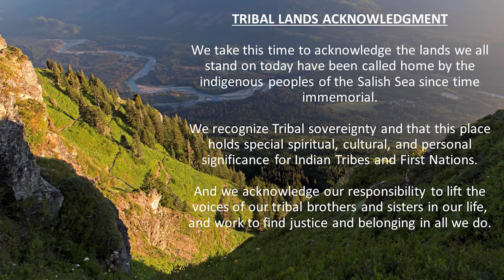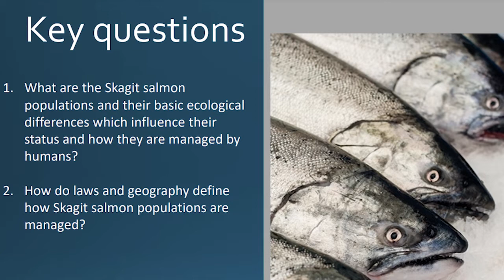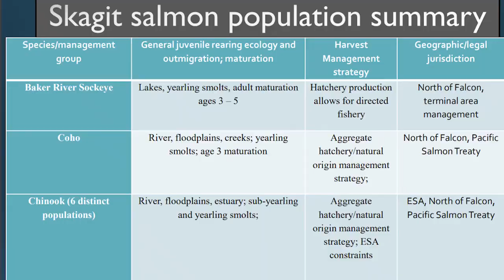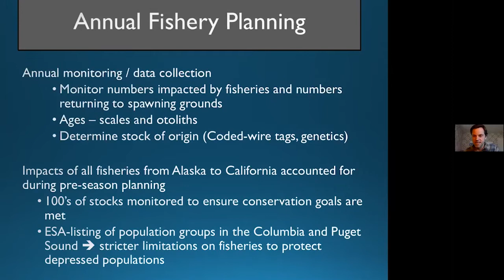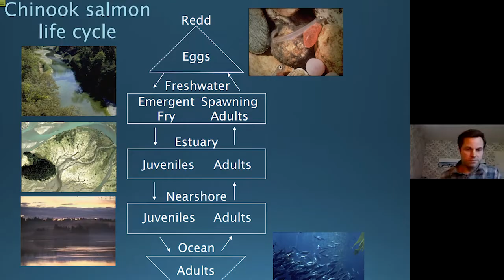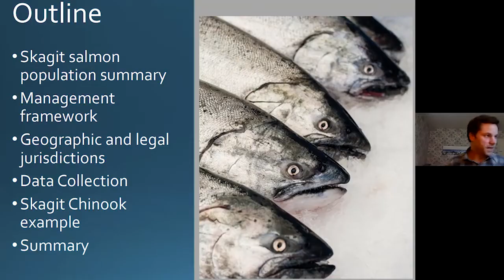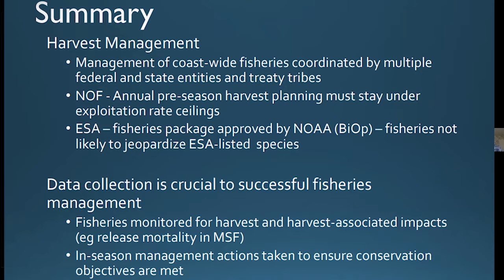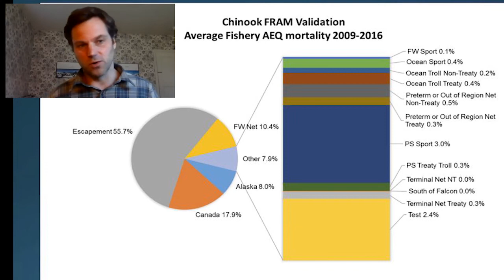Skagit Salmon Science Series #1: Skagit Salmon Management 101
Chapters:
00:00 Welcome and Land Acknowledgement
00:44 Background of the Skagit Salmon Science Series
04:10 Salmon Management 101: Intro + Key questions
05:40 Presentation Outline
06:43 Chinook life cycle
07:25 Complex, multi-jurisdiction processes
09:46 Skagit salmon population summary
12:00 Skagit Salmon population status
12:00 Annual Fishery Plan
12:35 North of Falcon Process
17:27 Endangered Species Act
18:16 Skagit Monitoring
22:10 Recruit analysis concepts
23:58 Data Collection
26:14 Skagit Chinook Management
28:48 Chinook Escapement Trends
29:27 Chinook Exploitation Rates
32:43 Summary
34:04 Comments
36:23 Question: How is this connected to the Salish Sea Marine Survival Project?
39:47 Question: Any plans to use sonar?
42:25 Question: Is catch data accurately reported?
45:31 Question: Changes in salmon treaty over time?
49:17 Question: How does data compare to recovery goals?
58:19 Question: General health of watershed?
58:56 Question: What about the rumor that 80% of our salmon are being caught by marine fishing boats in Canada and Alaska?
1:03:55 Question: What about other Salmon populations in the Puget Sound?
1:07:05 Question: What is North of Falcon?